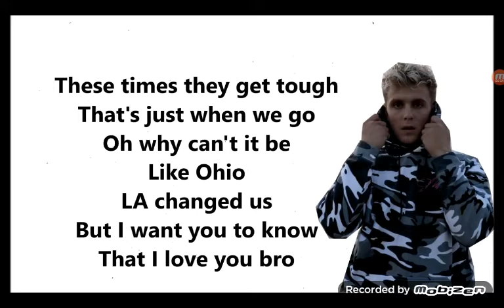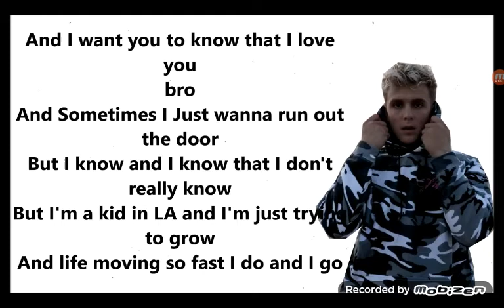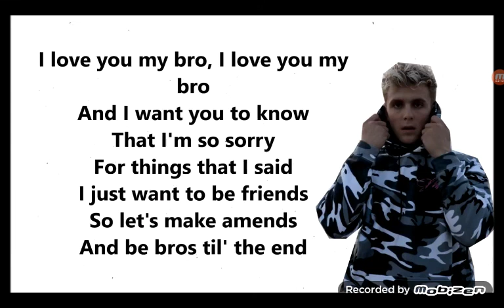This is why I love my bro